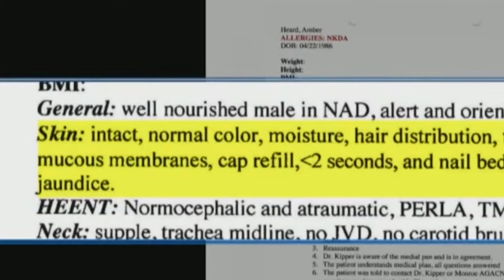Confirmed Amber Heard is a She-Man